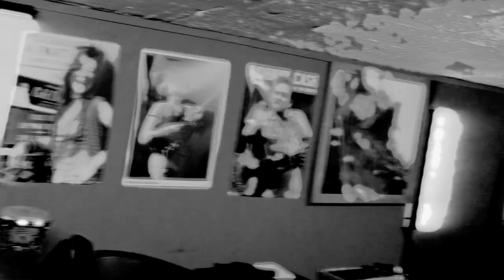Masquerade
Sonic Rade "Masquerade" from the album Acacias on VDM Records, Italy.

Filmed by Sonic Rade
Editing: R. Ryan

Sonic Rade are:
Ricardo Ryan (Vocal, Guitars)
Christian Fonjallaz (Bass, Keyboards, Back Vocals)
Pascal J. Kramer (Drums, percussions)

Sound Engineer: R. Ryan & Sonic Rade
Mastering: Marc Theriault - Le Lab Mastering Montreal
Produced by Sonic Rade & VDM Records

We said I'll meet you there
I couldn't find the place
Lets go down to town
Lets share our wildest dreams

We know it’s a Masquerade

You really, really wanna cry
You think you are the special one
I dream our time is into the skies
I cannot reach you before the nights
You know my heart is beating up
You know my cry is speaking loud
I cannot wait until we go
You know this all

It’s a Masquerade
Where do we go
It’s a Masquerade

All these days I've been waiting out here
Thinking you could never save me
I scream
I scream

it’s a Masquerade
it’s a Masquerade